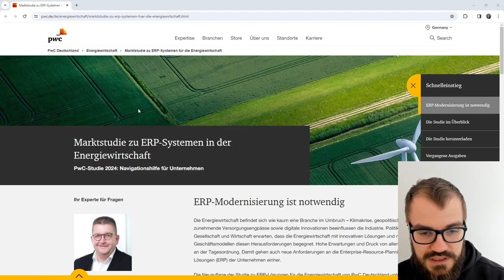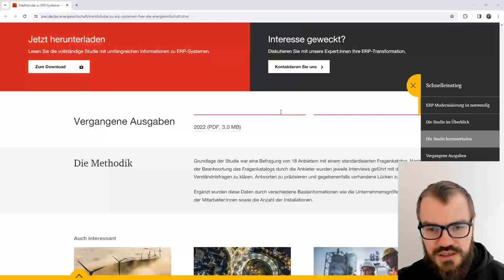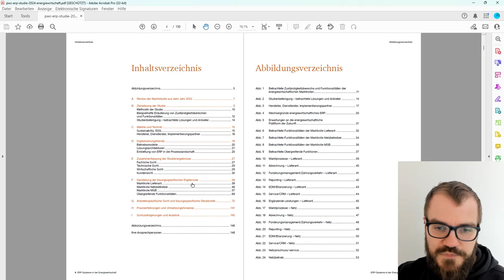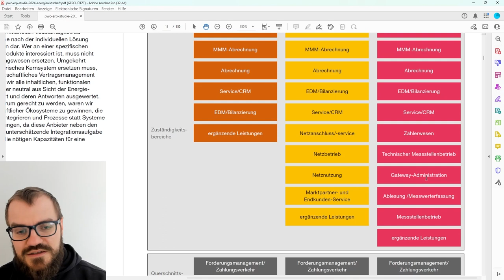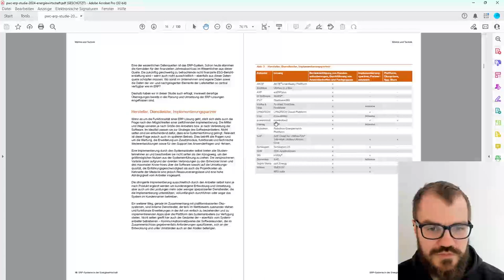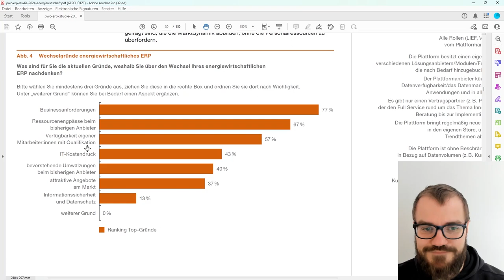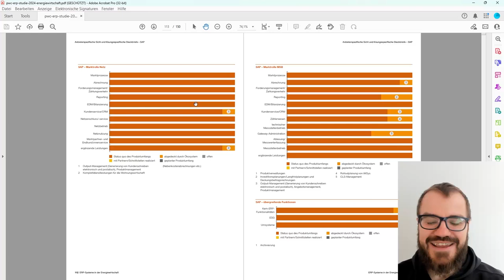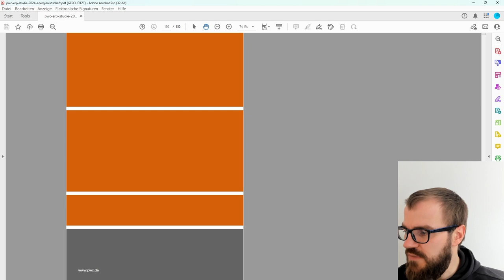Studie "ERP-Systeme in der Energiewirtschaft" von pwc 2024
ERP-Systeme sind das Herz der IT-Landschaft. In einer aktuellen Studie berichtet pwc ausführlich über den Funktionsumfang und die Entwicklung des Abrechnungssystem-Markts.

Hier könnt ihr euch für den Newsletter (und damit die Studie) eintragen